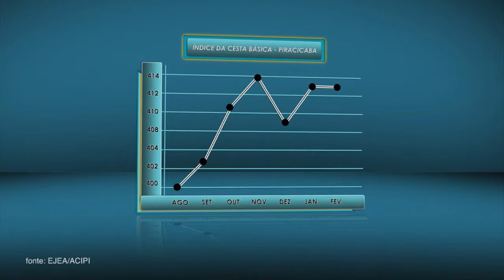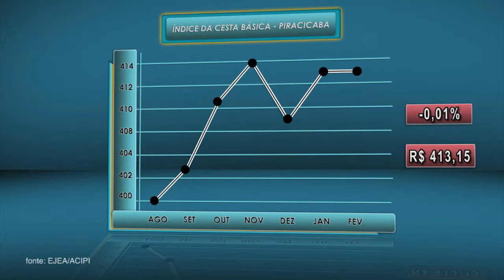Painel Econômico - 015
Programa produzido pela TV USP em parceria com a Esalq Junior Economia e Administração - EJEA, o Painel Econômico apresenta os índices de variação do preço da cesta básica e do nível de confiança do varejo em Piracicaba, sempre acompanhados das análises dos jovens integrantes da empresa júnior. Confira nesta edição os indicadores para o mês de fevereiro de 2014.